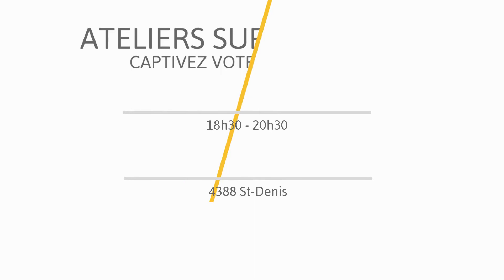Ateliers Super-Speech par Jonathan Perez. (Communicateur Pro)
ATELIERS SUPER-SPEECH
• Vous avez envie de surmonter votre peur de parler en public ?
• Vous voulez vous entraîner régulièrement dans un environnement bienveillant ?
• Vous voulez vous exprimer facilement et captiver votre auditoire?

ANIMÉ PAR JONATHAN PEREZ:
Fondateur de Communicateur Pro, Jonathan Perez aide les travailleurs autonomes et les entrepreneurs à maîtriser la prise de parole en public pour captiver leur auditoire.
Coach accrédité par l'INLPTA, formateur en communication et artiste de la scène depuis plus de 10 ans.

GRACE À CET ATELIER VOUS APPRENDREZ COMMENT:
1. Écrire des discours structurés et captivants.
2. Être confiant dans n’importe quelle présentation.
3. Engager le public à suivre votre leadership d'orateur.